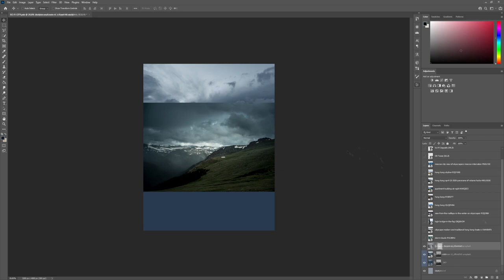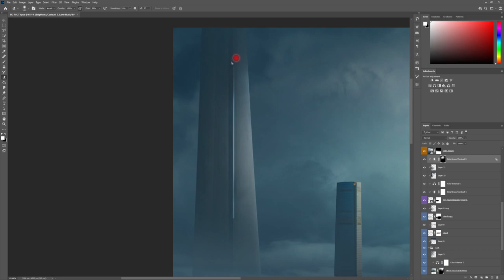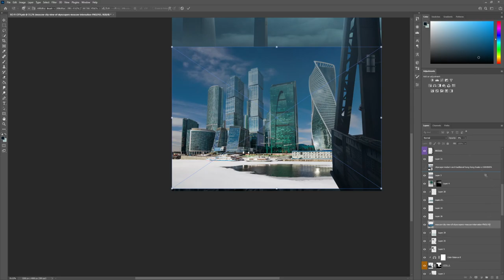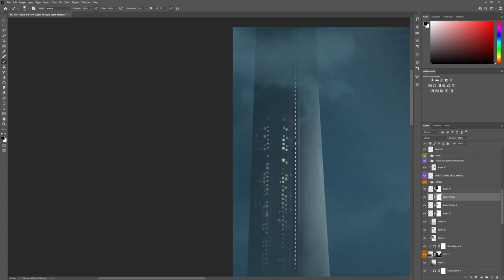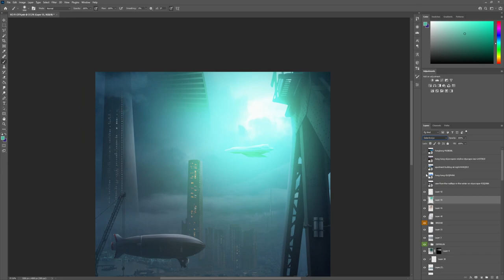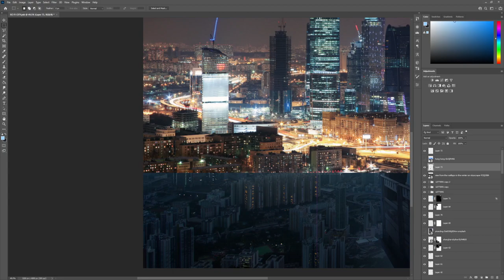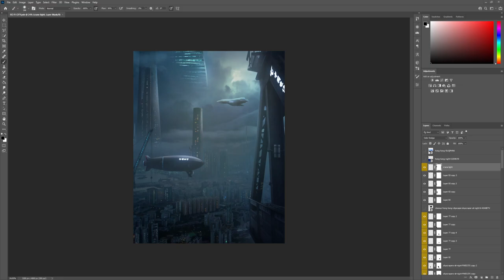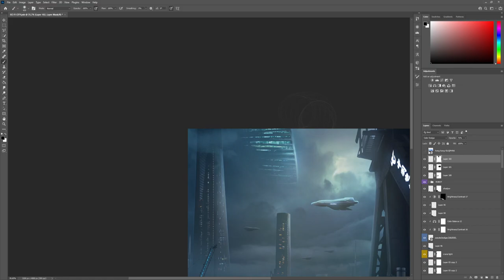Sci-fi City | a PHOTOSHOP Speed art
This video is about Science Fiction, future and my face... As I promised here is the face reveal that I should've maybe do at 1k but none or less, for me it was the right time. Also I am bringing you something futuristic in photoshop , something with scale again, because I enjoy scale a lot.

Photoshop project settings: 3200x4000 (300 DPI)
This piece took in total 6 hours to complete.

- Created with: Adobe Photoshop and Wacom Pen Tablet

- PC specifications:
Procesor Intel i7-9700KF  8 core
32 GB RAM  DDR4 3000 MHz
Storage : SSD 1TB M.2  + HDD 2 TB SATA 3
Video card  NVIDIA QUADRO M4000 , 8GB
Case CORSAIR CARBIDE 678C
Power source 750W , SPC169